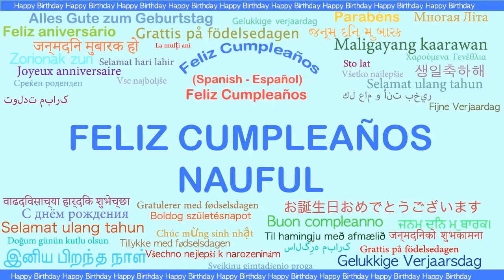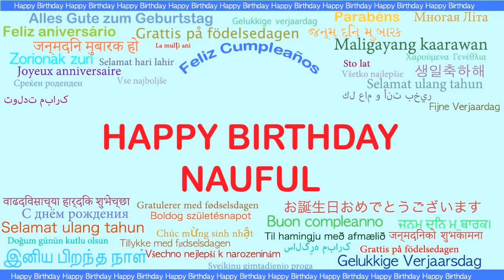Nauful Languages Idiomas - Happy Birthday